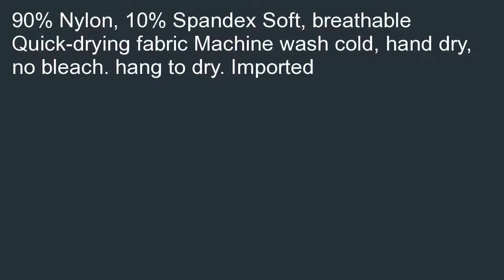Capezio Girls Team Basics Long Sleeve Leotard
Great buy  B002R0FABA Capezio Girls' Team Basics Long Sleeve Leotard promo. I can purchase Capezio Girls' Team Basics Long Sleeve Leotard.